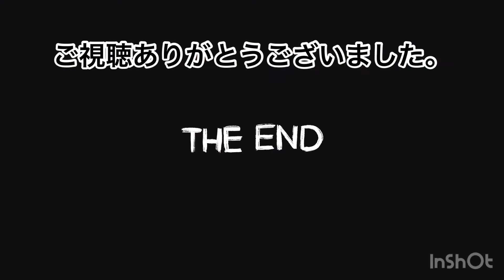モトブログ.ZZR1100で行く箱根モトライダーズフェスタ、🎥insta360 one r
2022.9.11箱根モトライダーズフェスタ十国峠まで行ってきました。ただ走ってる動画です😅